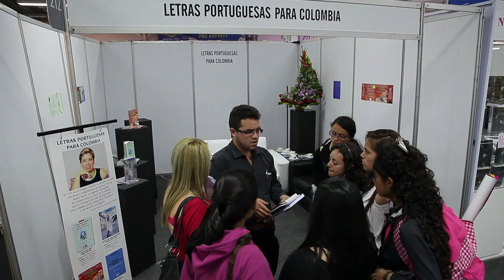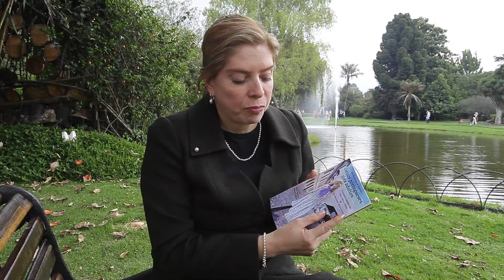Martha Esperanza Ramos de Echandia , traduce a Eça de Queirós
Con el sugestivo titulo de "Cuentos portugueses para adultos", Martha Esperanza Ramos de Echandia , ha traducido al Español, dos apasionantes cuentos , de la autoría del escritor portugués , máximo representante de la novela realista y naturalista portuguesa , Jose Maria Eça de Queirós. Entre muchos otros, Eça de Queirós, escribió estos dos cuentos , en los que las protagonistas son las mujeres y el tema es la vivencia del amor entre adultos. Martha Esperanza Ramos de Echandia, los ha bautizado en castellano: "Excentricidades de una chica rubia " y " Un destino destrozado". Son historias de amor. Tratan acerca de: el amor, el amor, el amor. Siempre el amor, que en la niñez es fuerza que nos afianza y hace crecer y , llegada la edad adulta nos complica la vida cuando aparece, sin respetar las circunstancias en que nos encontramos, y cubriéndonos con su arrolladora energía, es capaz de hacernos desgraciados, o darnos fugaces momentos de sublime emoción, haciéndonos conocer la felicidad. "Un destino destrozado "y "Excentricidades de una chica rubia", son las dos historias de amor para adultos que, Martha Esperanza Ramos de Echandía, trae de Portugal para compartir con el numeroso público hispano-hablante. Escuchémos y veámos, las palabras e imagenes de Martha Esperanza Ramos de Echandía, la colombiana que escribe, para nosotros, las "Letras Portuguesas en Español.

Publicação on-line no âmbito do Projecto AEQC-TV do Agrupamento de Escolas da Quinta do Conde de colaboração com a comunidade:

Canais:AEQCTV